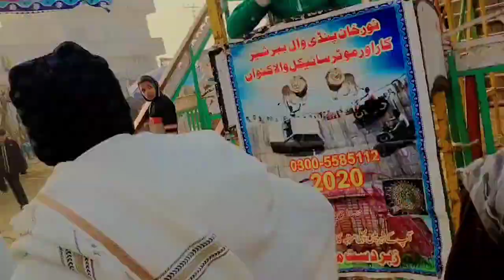Kalyam shrif Mela 2024 ♥️ || camel races || unbelievable crowd 😱